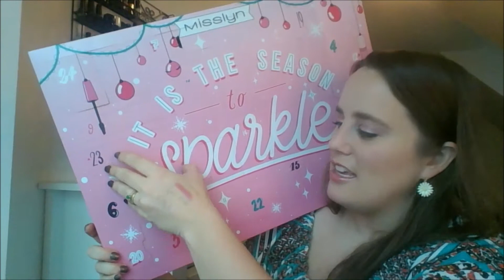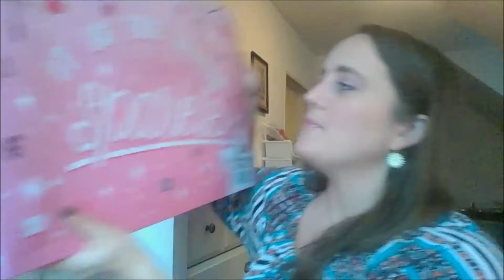2020 Advent Calendar 3 and 4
Well this is a complicated week where things dont go as planned but hey sometimes that happens.  What would you do?

Best,
Julie